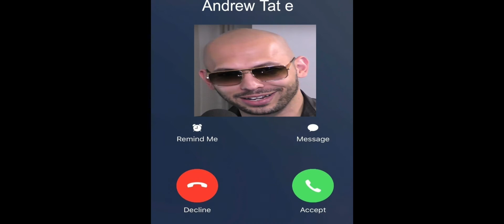CALLING ANDREW TATE AT 3AM *ANDREW TATE OUT OF CONTEXT*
Chapter 3 season 3 chapter 3 season 4 battle pass slender man peter griffin lootstation darkyeses71 talocan rages revenge deaf king lootstationyt steamy stacks level 100 level 200 level 300 level 350 level 400 level 500 level 600 level 700 level 800 level 900 level 1000 level 1001 how xp xp glitches infinte xp afk imfinite xp glitch afk 500k xp an hour 1 million xp new leak leaked skins darth vader the origin live event free battle pass free free for everyone purple skull trooper free promo code free wildcat free ikonik battle pass free claim free bundle for everyone highest level in fortnite highest level fortnite fortnite highighest level gold peely how to get gold peely for free free gold peely gold peely is back you can now get golden agent peely in 2022 mcdonals 3am happy meal mcdonalds funny story TernsFNBR darkeyes71 samtherouc how to get abs fast how to get six pack 6 pack impress girls and friends how to get six pack abs in one week how to get a six pack in 1 week how to get abs in 7 day works crown glitch fall guys how to get infinite crowns golden dragon fall guys pro fallguys ultimate knockout andrew tate andrew tate out of context andrew tate 3am